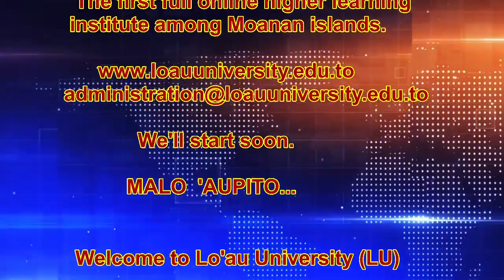Lo'auan Multimedia "Women in Dialogue: Importance of Medical Prescriptions - why, when, what & how "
Lo'auan Multimedia "Women in Dialogue: Importance of Medical Prescriptions - why, when, what & how ", by Lu'isa Ma'ilei Latukefu